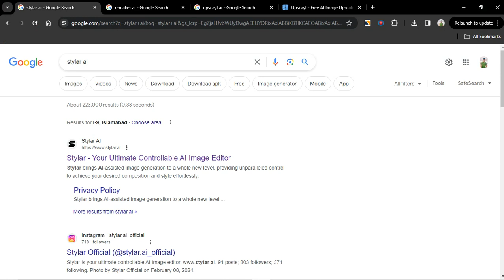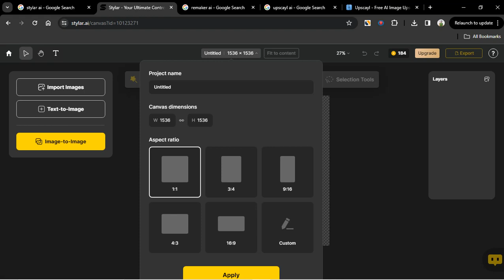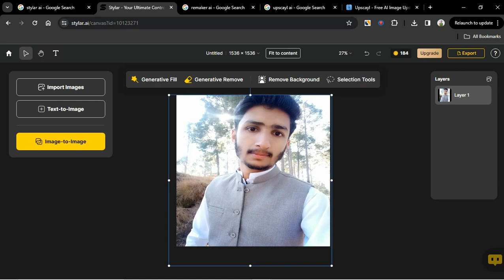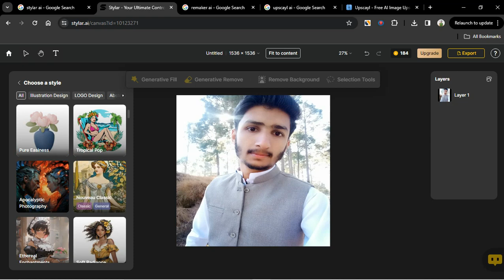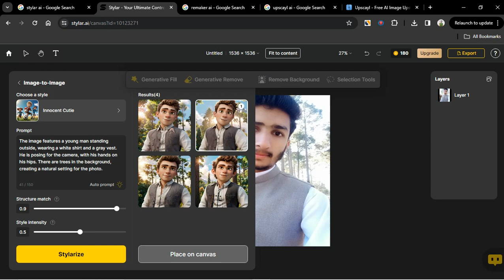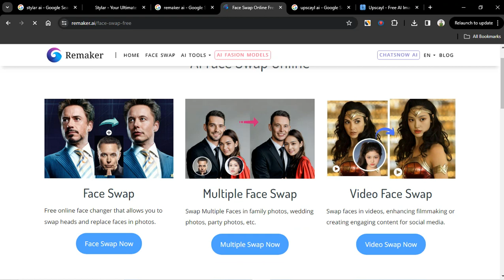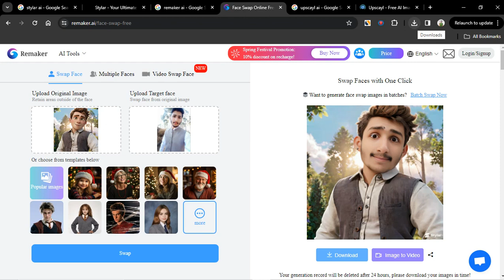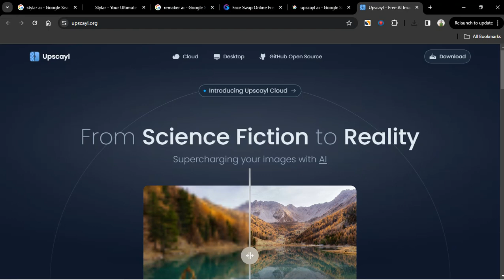Create Cartoony Trend Images For Free (Using AI)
Create Cartoon Trending Images in Seconds for Free Using AI | Viral AI Images

About Video